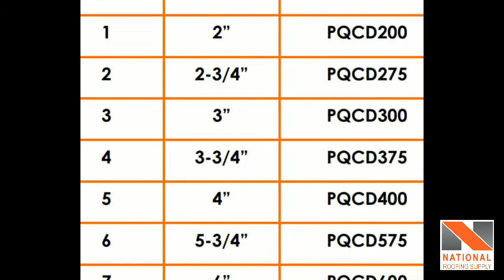Copper Roof Drain - Premium Quality Copper Roof Drain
445 Eddystone Ave, North York, ON M3N 1H8, Canada
National Roofing Supply Canada, address

FEATURES & BENEFITS

Heavy Duty Construction – Standard cast aluminum clamping ring and strainer provide outstanding vandal resistance. Copper drain pipe are TIG welded (versus soldered) to resist failure from high temperature roofing torches.
Cast Dome Strainers come complete with an integral clamping ring that mechanically secures the roofing membrane to the drain.
32 oz. / .042” (1.2 mm) prime roofing grade T-2 copper
Copper Flange available in either flat or recessed deck
4 bolt design allows ease of installation that has 3/8” stainless steel bolts TIG welded to underside of copper flange
Bolt design provides over tightening & pullout protection
Drainage right down to the Membrane
Fits all sizes of Premium Copper drains
Available in Retrofit Flat deck sizes 1 ¾”, 2 ¾”, 3 ¾”, 4 ¾”,and 5 ¾”
Available in Recessed deck sizes 2 ¾”, 3 ¾”, 4 ¾” and 5 ¾”
Available in New Construction sizes 2”, 3”, 4” and 6” in flatdeck and in sizes 3”, 4” and 6” in recessed deck
1.2 mm copper for drains up to 3”, 1.5mm for 5” and 2.0mm copper for 6” drains
18” wide Copper flange